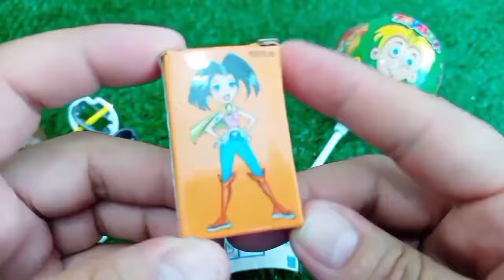Rainbow Satisfying Video | DIY How To Make Lollipop Candy Paw Patrol Fruits Cutting ASMR